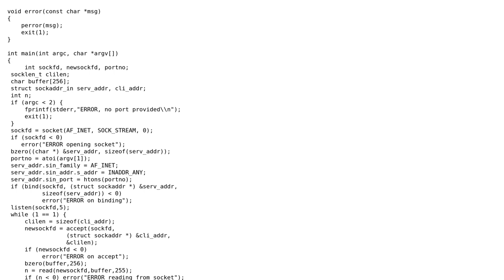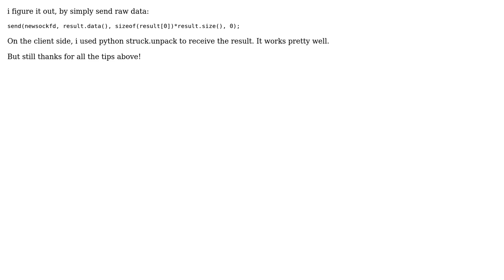How to send(serialize?) vector of float over server c++?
With thanks & praise to God, and with thanks to the many people who have made this project possible! You are responsible for your own actions.